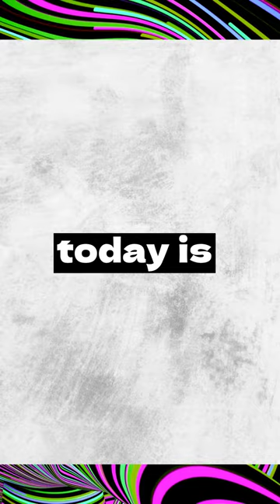Wisdom of the Ancients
Escape into the profound and insightful words of history's greatest thinkers. These 50 timeless quotes from renowned philosophers, writers and leaders from Ancient Greece to the modern era will inspire you to live a more examined life.

Within these pages you'll find wisdom on:
•The art of living simply
•How to quiet the mind
•Cultivating inner peace
•Living with purpose and intention

Let these age-old lessons guide you on your own journey of self-discovery and reflection. The wisdom of the ages is always relevant when we listen with an open heart.

Key points in the description:
•Mentions the types of philosophers and leaders included
•Summarizes the helpful themes and topics covered in the quotes
• Highlights the timeless and universal nature of the wisdom
• Conveys the benefits readers may gain from the sayings
• Uses emotive and inspiring language to capture attention